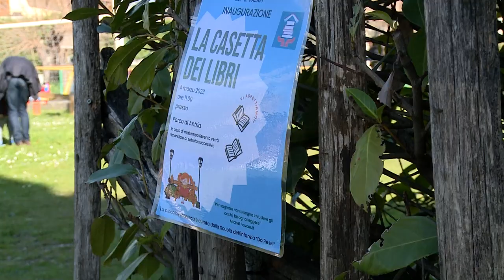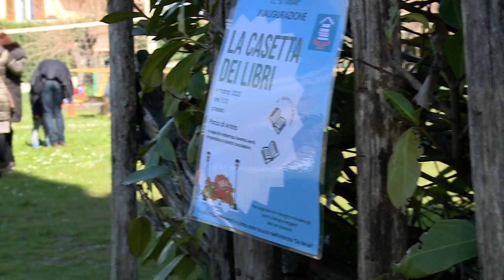Ad Antria arriva la "Casetta dei libri"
Una Casetta dei libri anche ad Arezzo, è stata inaugurata nel parco di Antria, frazione del comune capoluogo. Un luogo dove lasciare libri che sono stati già letti e che possono essere donati ad altri bambini. Una iniziativa resa possibile grazie all'adesione della scuola “Do. Re. Mi” di Antria al progetto Fai “Paesaggi in movimento” ed è stata realizzata anche grazie al contributo dalla Fondazione Arezzo Comunità.